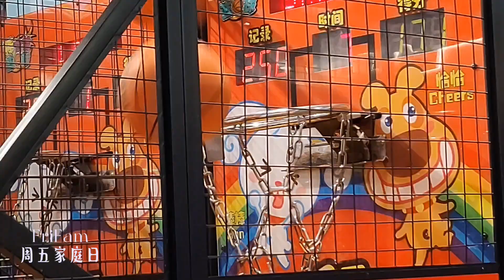🥏 What were your parents doing on the first Friday of 2024? 2024第一个周五，你的父母在做什么？